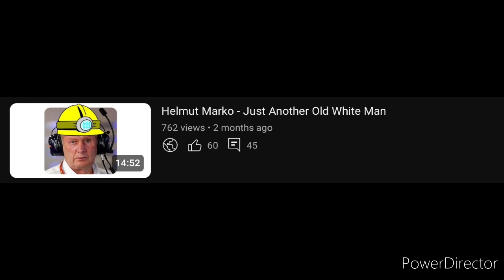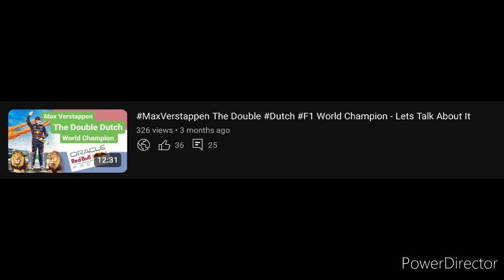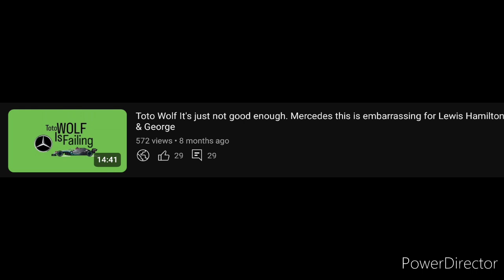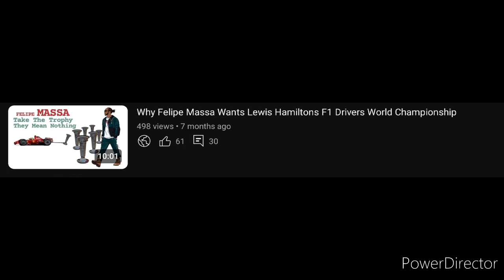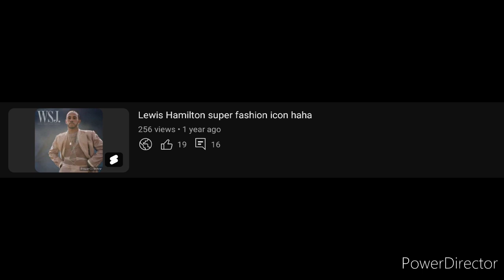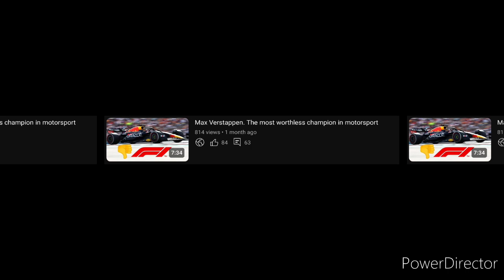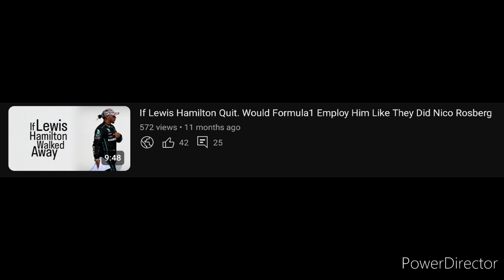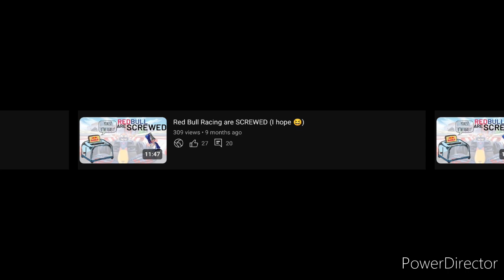BBC Diss Lewis Hamilton on X Twitter - F1 Diss Lewis Hamilton on Sky sports - Do you fund them both?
BBC Diss LewisHamilton on X Twitter - F1 Diss Lewis Hamilton on Skysports - Do you fund them both?